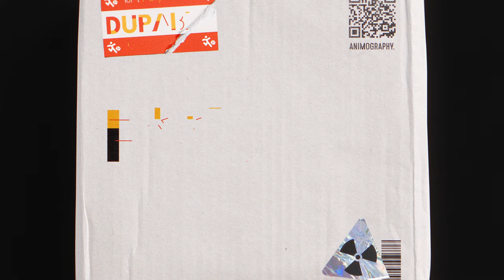League Spartan V2 Animated Typeface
A new classic. This modern sans-serif has no problem kicking its enemies in the chest. League Spartan is a new take on ATF's classic Spartan family. The static family has 8 weights and is free for personal and commercial use. The bold and regular weights are animated in such a way that it brings life and optimism to the typeface without compromising the minimal aesthetic. Use the convenient controller panel to customize its 3 colors and the stroke width.

Type-design: The League Of Movable Type
Animation: Philip von Borries